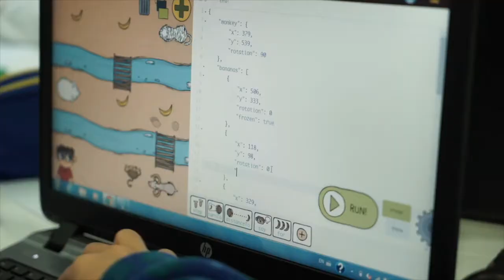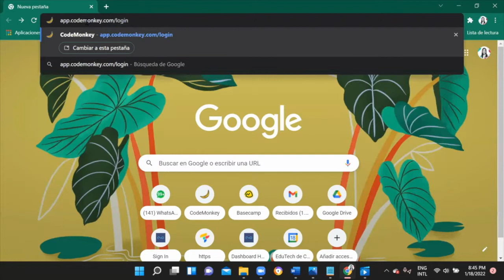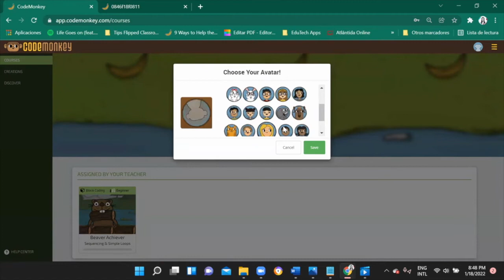Introducción a plataforma Code Monkey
Introducción a detalle de nuestra solución @CodeMonkeyStudios  y todas sus características y uso correcto de su plataforma.